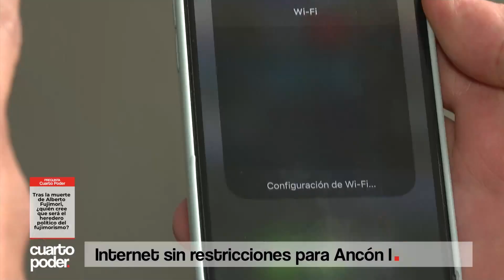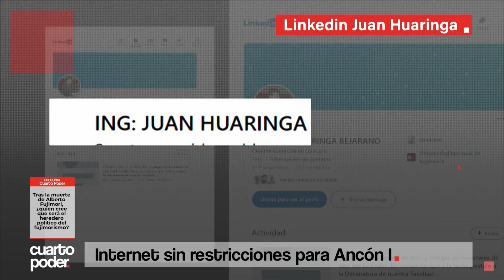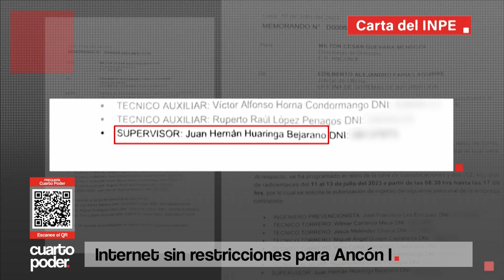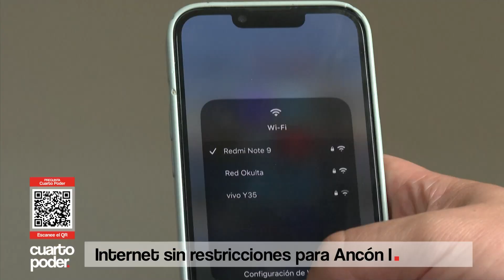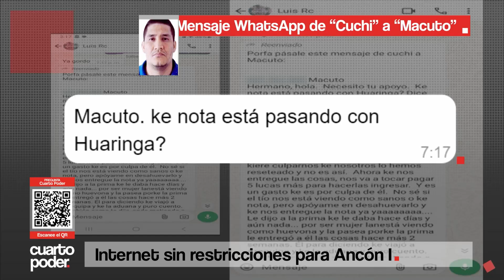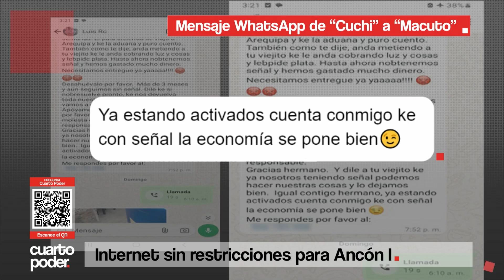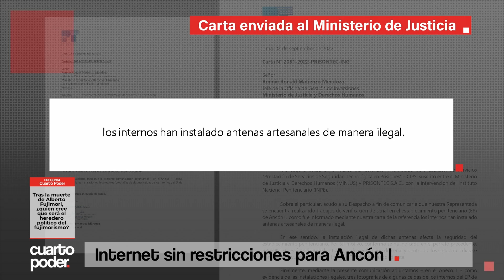Cae mafia dedicada a brindar internet a presos de Ancón I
Un penal de régimen cerrado especial, sin teléfonos públicos, pero con señal de internet de alta potencia para continuar generando dinero, sembrando el terror, cometiendo delitos, dirigiendo sicariatos y extorsiones con total impunidad.
La voz de estos audios le pertenece a Juan Hernán Huaringa Bejarano, sesenta y cinco años, egresado de la facultad de ingeniería eléctrica y electrónica de la universidad de ingeniería, la UNI. Ha participado como expositor en el colegio de ingenieros del Perú. y figura como gerente general y gerente comercial de al menos cuatro empresas dedicadas a las telecomunicaciones.  Tal y como consta en su perfil profesional en una conocida red social. Un experto en telecomunicaciones, según la policía, al servicio de cabecillas de banda presos en Ancón I.